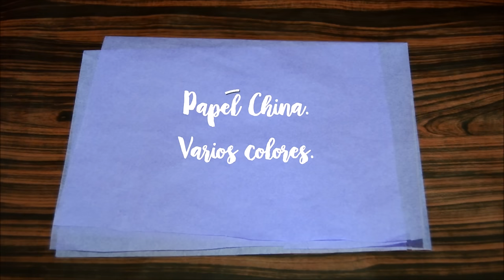GUIRNALDAS DE PAPEL CHINA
Para cada guirnalda ocupe la cuarta parte del pliego del papel china, es decir de un pliego me salieron 4 "guirnaldas."